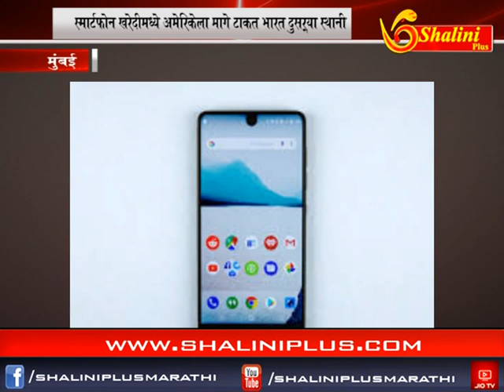शालिनी प्लस मराठी बातमीपत्र ०९ /११/२०१८